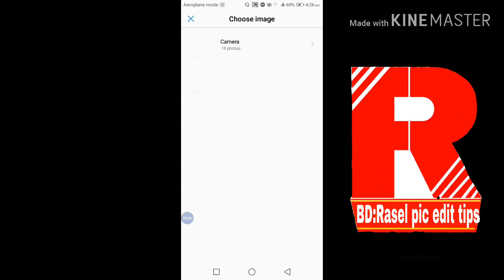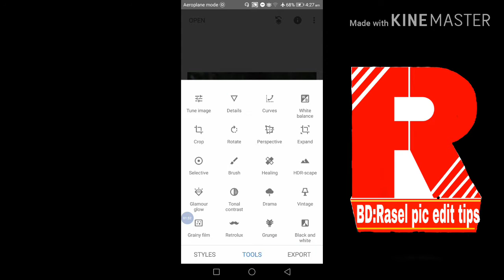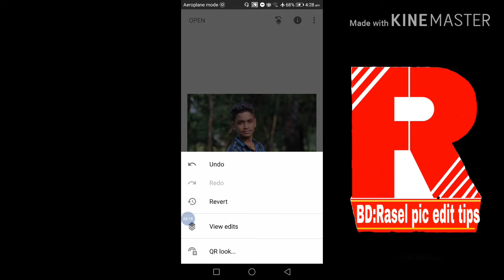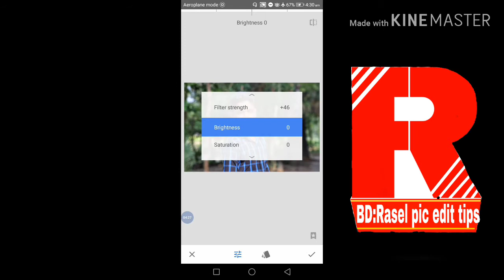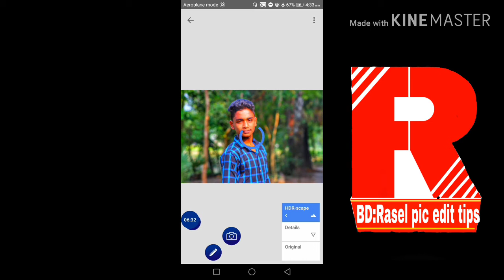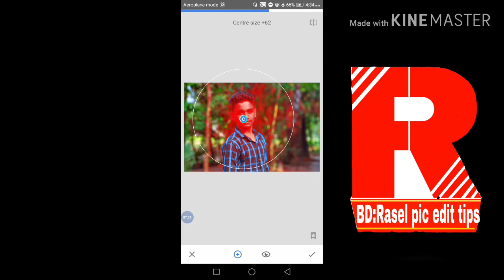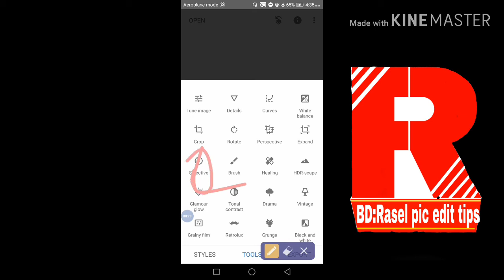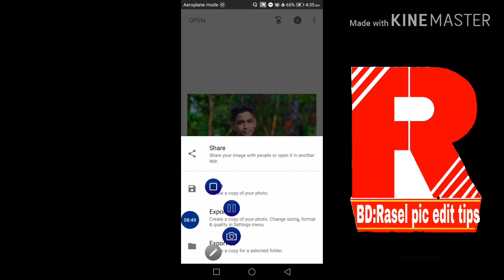মোবাইলফোনই সহজে ছবি এডিট করতে পারবেন। Snapseed